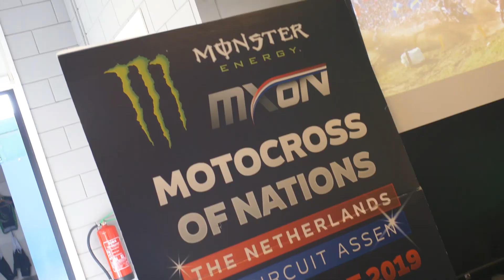Live Like A Pro sportactiviteit wielerbaan Assen aftermovie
Studenten DC waren actief bezig tijdens de Live Like A Pro sportactiviteit op de Wielerbaan in Assen. In samenwerking met
KNMV kregen studenten clinics op de baan van MXGP Assen.